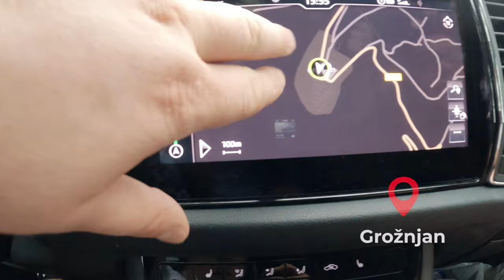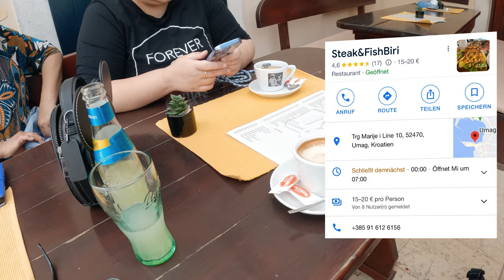Groznjan - Umag - Novigrad | Istrien Roadtrip Croatia 🇭🇷 Teil 2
Und weiter gehts mit unserem Roadtrip quer durch Istrien in Kroatien.
Heute führt uns die Reise nach Groznjan, ein kleines malerisches Örtchen bekannt für seine Künstler und Kunst. Natürlich darf Umag und Novigrad mit ihren fantastischen Altstädten nicht fehlen.
Kommt mit - enjoy - und wenn es euch gefallen hat, so lasst gerne nen Kommentar, Like und Abo für uns da. Teil 3 Incoming.